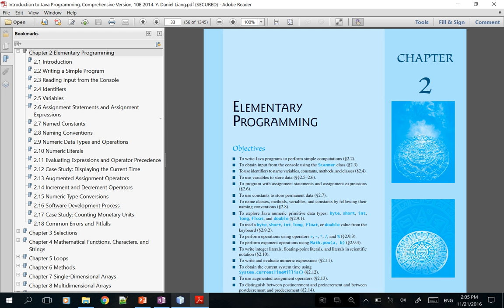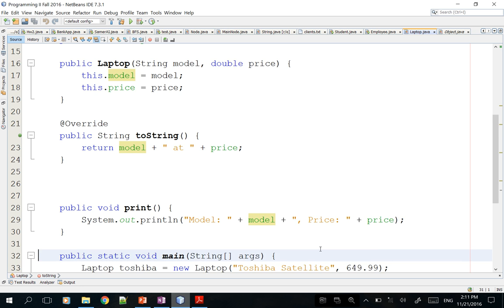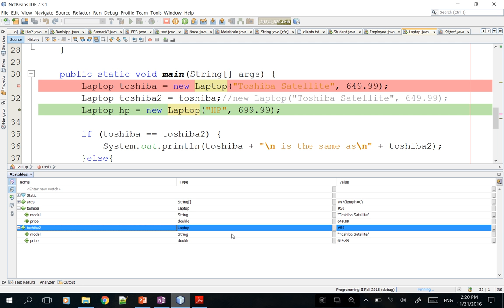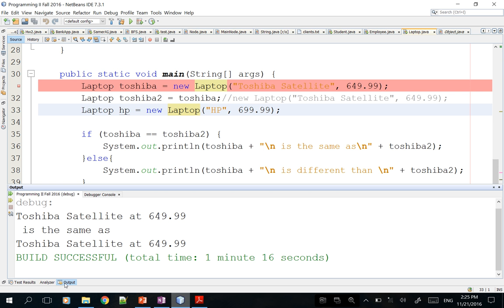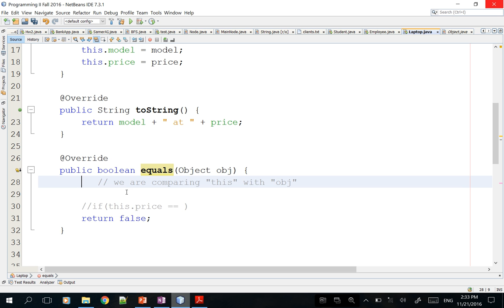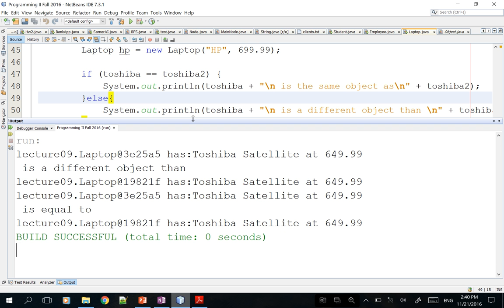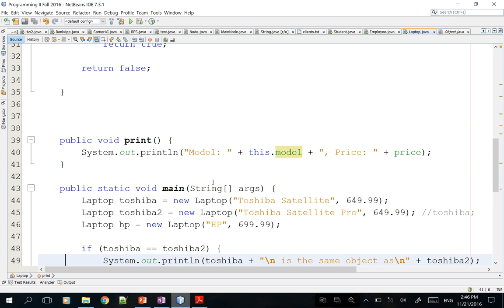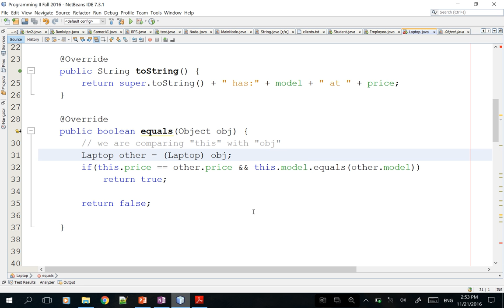Object Oriented Programming using Java - Lecture 10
Lecture 10 - Review of OOP concepts, equals method vs. == operator, super keyword and calling super class methods.
BS Computer Science - AUL